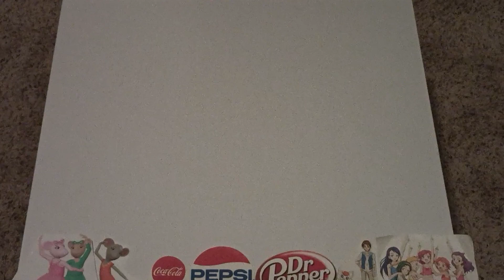Tamagotchi Pixels in Identity end credits (2/2)